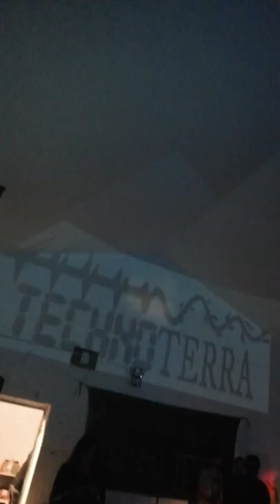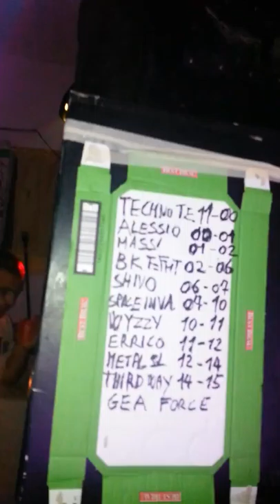TECHNOTERRA L I V E @ WEBTEK 2017 1 di UNO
ITALIA CENTRALE. UNITED SOUNDSYSTEMS. TECHNO ACTION. OTTOBRE 2017.